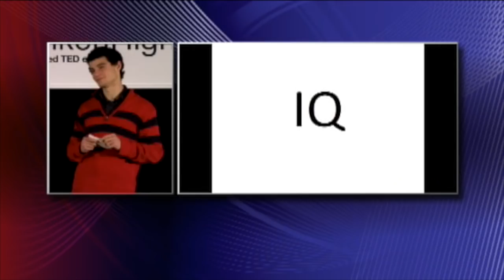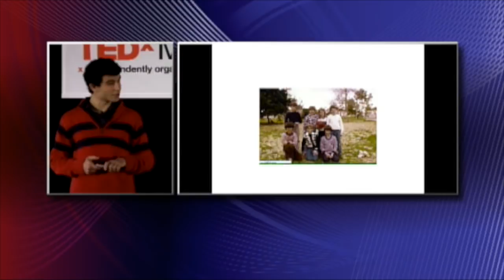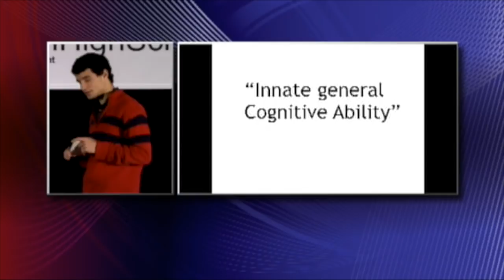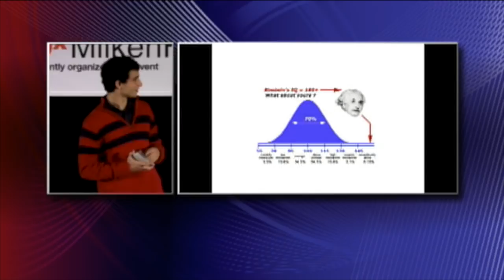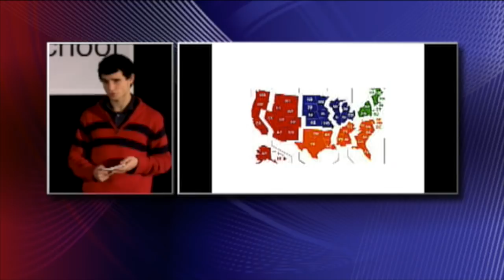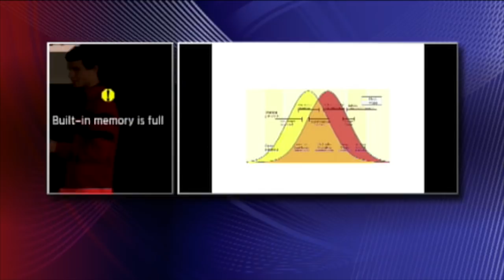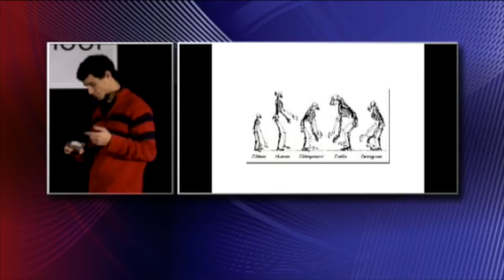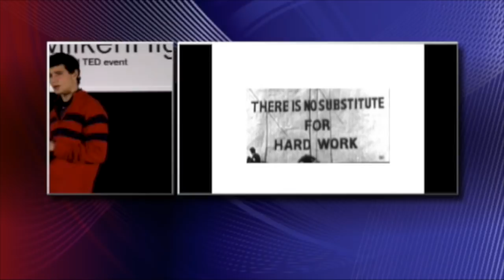Unintelligent understandings of intelligence: Noah Wallace at TEDxMilkenHighSchool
Noah is a senior with a very full schedule. When he isn't working, he spends time with family, running with the cross-country team, volunteering at his local synagogue, or rehearsing for "Fiddler on the Roof."